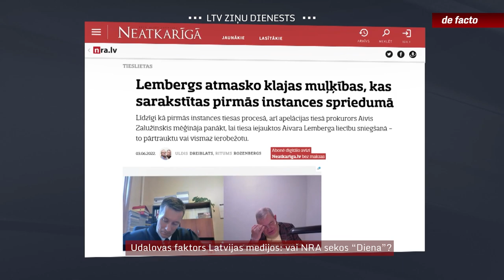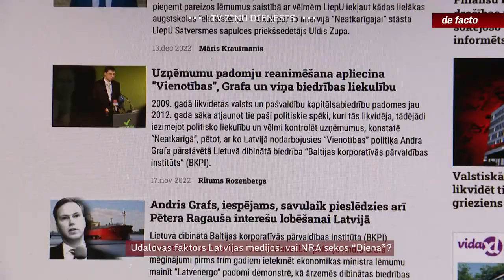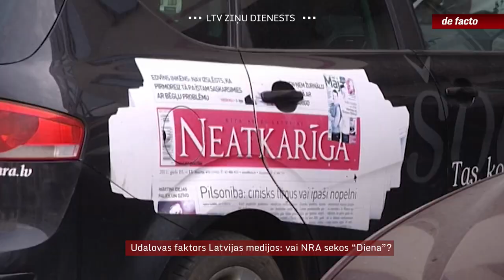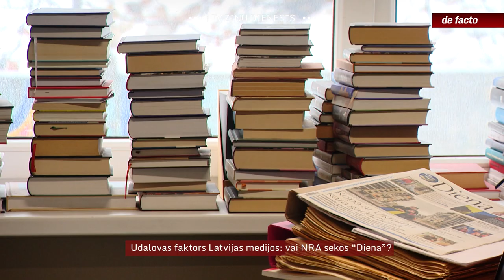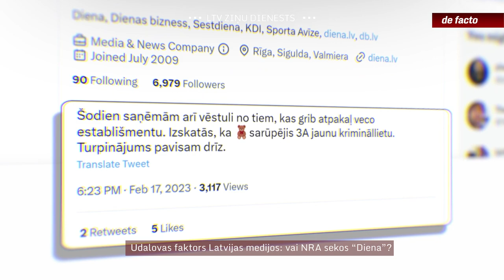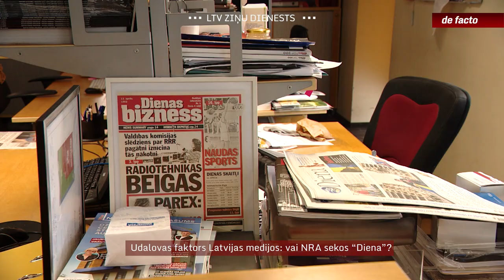Udalovas faktors Latvijas medijos: vai NRA sekos “Diena”?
Vai Latvijas komercmedijos gaidāma konsolidācija? Par to ik pa laikam dzirdētās spekulācijas ar jaunu sparu uzvirmoja šoziem. Par starta šāvienu tām kļuva pērnvasar notikušais izdevniecības “Mediju nams” pārdošanas darījums. Oficiālais īpašnieks vairs nav par oligarhu dēvētā Aivara Lemberga dēla Anrija sievasbrālis Nauris Kāpostiņš. Portāla NRA redakcija vairs cītīgi neatspoguļo Lemberga lietas aizkulises. Tagad izdevniecības saimniece ir Igaunijas bagātākā cilvēka Oļega Osinovska partnere Anastasija Udalova. Turklāt nesen viņai tika piedāvāts arī darījums, kā rezultātā viņas kontrolē teorētiski varētu nonākt arī izdevumi “Diena” un “Dienas bizness”. Udalova to gan esot noraidījusi, tāpēc šobrīd ar izdevniecībām par pusotru miljonu eiro tiesājas uzņēmums “Ostas parks”.